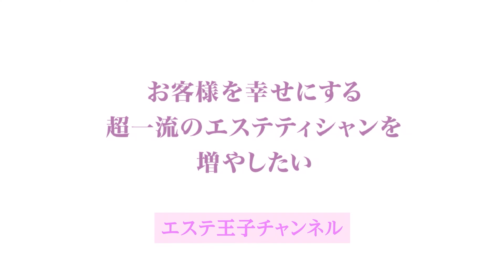【フェイシャル】明日からできる！鼻のテクニック初級編・日本一のエステティシャン・エステ王子の手技（facial massage)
エステコンテスト全国大会優勝実績のある
日本一のエステティシャン・エステ王子が
フェイシャル技術の一つ、
鼻のテクニック初級編

鼻のテクニック初級編では、
指先軽擦、指先圧迫、
1指往復軽擦のテクニックや注意点、
重要なポイントを含めて
お伝えしていますので、
この動画をくり返し見て、
練習をしていただけたらと思います。

◆鼻のテクニック

鼻はデリケートな部分なので、軽擦法による
テクニックがメインです。
力の入れ加減に注意して行わなければなりません。
丁寧に行うことを意識しましょう。

■初級編
デリケート部分なので、
優しく丁寧にすることを意識しましょう

◆目次

01:01　　初級編（指先軽擦）
02:07　　初級編（指先圧迫）
03:20　　初級編（1指往復軽擦）
04:56　　初級編（一連の流れ）

■■エステ王子から小顔テクニックが学べる！■■

エステ王子が監修した小顔テクニック
『小顔リンパフェイシャリスト資格』の
エステ王子直伝！特別講座はこちら

◆◆【エステコンテスト全国大会優勝技術】日本一のエステティシャン「エステ王子」の小顔フェイシャル完全公開！エステティシャン必見（facial massage）

小野 浩二(エステ王子)
・株式会社シードリーム　代表取締役
・日本スキンケア協会　代表理事
・日本ダイエット健康協会　理事
・日本エステティック協会創立35周年記念
　エステティックコンテスト全国大会（優勝）

大学卒業後、大手エステティックサロンに勤務。
社内で技術、売上、カウンセリング入会率NO.1となった
経験を持ち、本店店長を歴任。

わずか2年でエリアマネージャーとなる。
2008年エステティックコンテテスト全国大会で優勝
メディア等でエステ王子として話題となる。

現在はサロンでの現場経験を活かし、人材教育に力を入れる。
超一流のエステティシャンを育てるをモットーに

エステティシャンとしての考え方、お客様が納得する
カウンセリング、リピートを作るエステテクニックなど、
実践的な教育を行い、サロンコンサル、
企業研修、セミナーなどで全国を飛び回る。

さらに、エステ専門誌への連載、執筆、
テレビ出演、メディア活動も行う。

著書：17冊　DVD8本　出版

◆セミナー、コンサルティング、企業研修等の

「無料プレゼント」
エステ王子のサロン経営ノウハウ！
カウンセリングノウハウ！
PDF190枚分の資料！！

概要欄から無料ダウンロードできます！

◇１５大特典プレゼント内容
１．生涯顧客を作る「カウンセリング」と「接客」
２．エステサロンの継続的な繁盛はリピーターが鍵を握る！！
３．サロンでの新サービス導入のポイント
４．新規・リピーター獲得のポイント
５．新規客との距離を縮め、すぐにコミュニケーションがとれる接客法
６．入会率を上げるお客様のタイプ別接客術
７．リピートを促すカウンセリング法
８．サロンでのキャンペーン、イベント７つの成功事例
９．売上を上げるスタッフづくりの意識改革のポイント
１０．スタッフ育成のためのコミュニケーション術
１１．「スタッフ」と「オーナー/店長」とのギャップを解消する方法
１２．スタッフを辞めさせない育成法
１３．スタッフがイキイキと働くサロンにするために必要なこと
１４．Facebook 活用法 基本講座「友達の増やし方」
１５．Instagram活用法 １か月で1000人のフォロワーを作るためには？

さらに　おまけ！
お客様からよくある 答えづらい スキンケアに関する 質問解答例

おまけのおまけ！！
ダイエットに関する資料